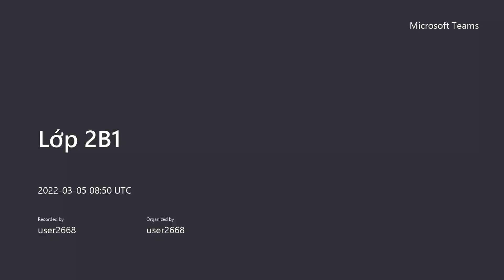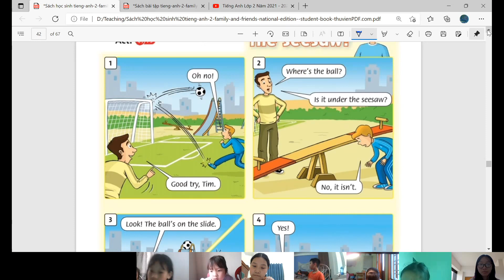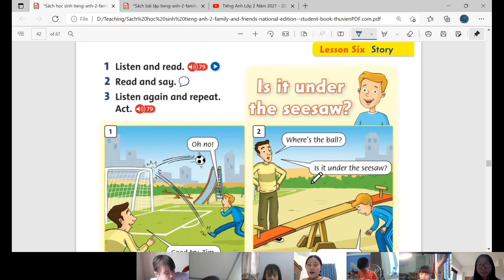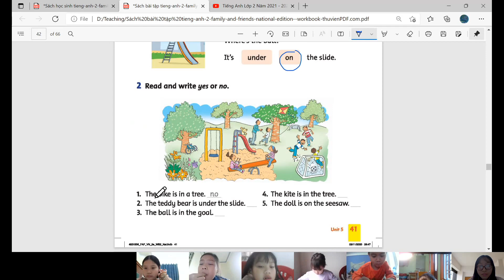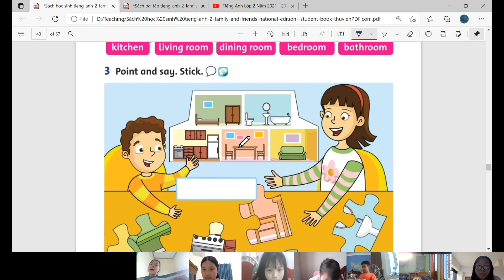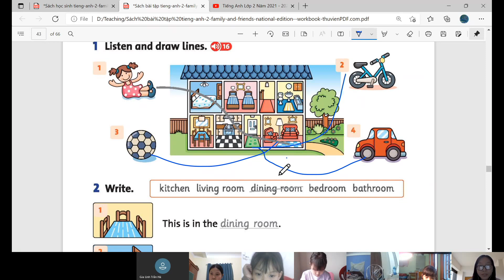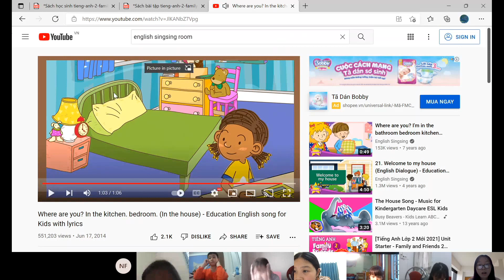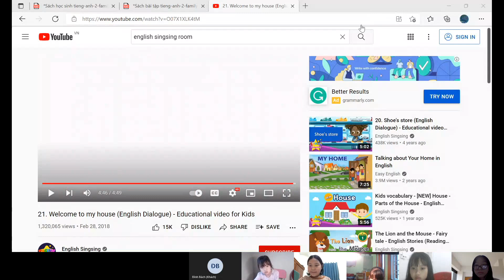GiangTube -Lớp 2B1-20220305_154955-Meeting Recording.mp4